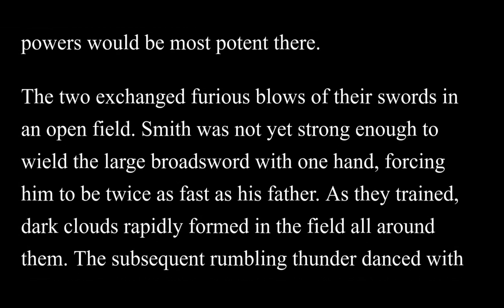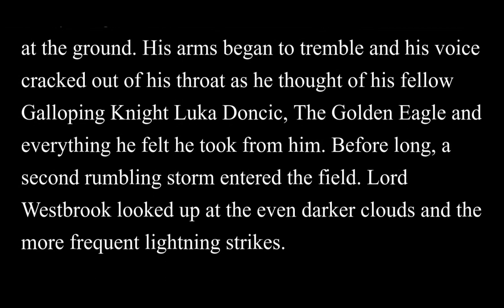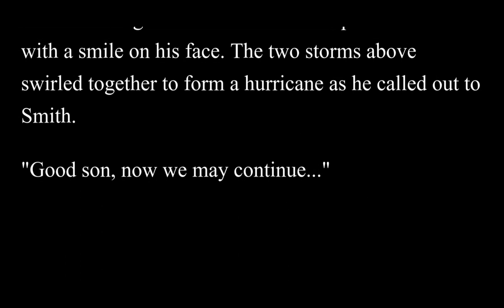Russell Westbrook Trains his Son - 12/31/18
Russell Westbrook, The Lord of Wind and Thunder, understood that if his son, the young lord Dennis Smith Jr was to reach his full potential, he would need to train him personally from time to time. On a second visit to the Flatlands in a short period, Westbrook decided to take the boy to a place where the weather was friend to no man, North Texas, for their awesome powers would be most potent there.

The two exchanged furious blows of their swords in an open field. Smith was not yet strong enough to wield the large broadsword with one hand, forcing him to be twice as fast as his father. As they trained, dark clouds rapidly formed in the field all around them. The subsequent rumbling thunder danced with the clashes of their blades with seemingly divine synchronicity. A single bolt of blinding lightning struck as they reached a clinch, giving Westbrook the opportunity to jump backward and establish a new distance with his opponent in the blind. Smith rubbed his eyes in the crook of his arm for a moment before regaining his sight on his father shouting at him through the deafening wind.

"Accept the rage that flows within you, son! Use it!"

The young Smith clinched his fists and looked down at the ground. His arms began to tremble and his voice cracked out of his throat as he thought of his fellow Galloping Knight Luka Doncic, The Golden Eagle and everything he felt he took from him. Before long, a second rumbling storm entered the field. Lord Westbrook looked up at the even darker clouds and the more frequent lightning strikes.

Westbrook tilted his head back down slowly and looked on at his son in horror as the young lord howled at the top of his lungs and flashed yellow and white in front of him. He shook his head rapidly for a moment to regain focus and took a step towards Smith with a smile on his face. The two storms above swirled together to form a hurricane as he called out to Smith.

"Good son, now we may continue..."